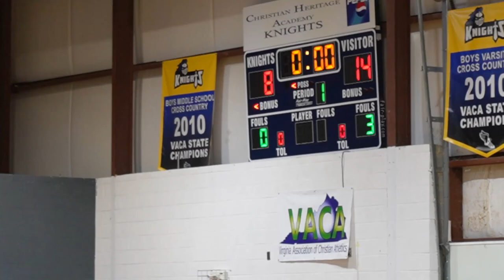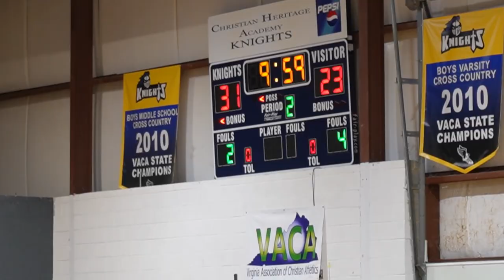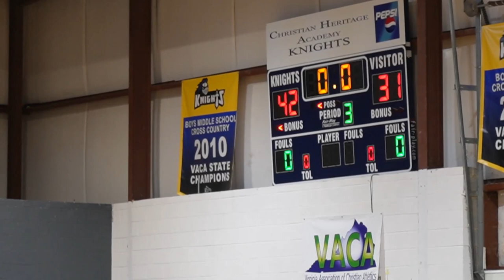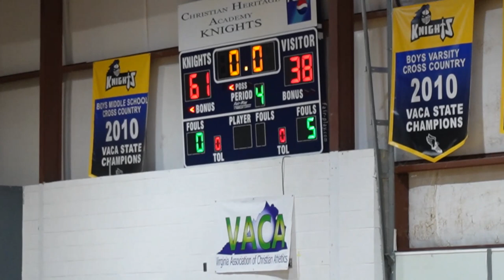Christian Heritage Academy vs Boys Home of Virginia on December 8, 2023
Christian Heritage Academy vs Boys Home of Virginia on December 8, 2023 - Final Score 61-38 CHA